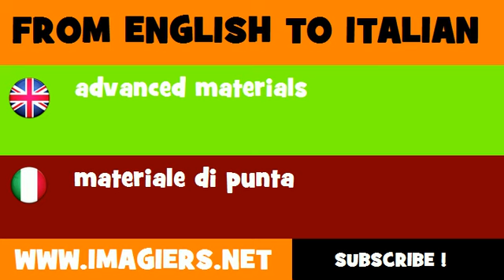How to say advanced materials in Italian